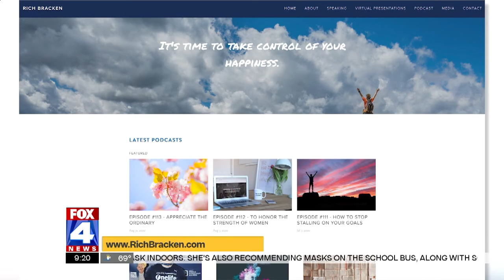The Importance of Setting Boundaries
Setting boundaries in your life is important both personally and professionally. Reports show that up to 80% of chronic disease is caused by potentially not setting proper boundaries.

Whether at work, home, or out in public, setting boundaries is a critical part of your daily happiness. So, why is it so hard to set them and is there a right way to do so?

In this segment, we talk about the importance of boundary setting, how to overcome objections to them, and how to stay strong on your boundaries once you set them.